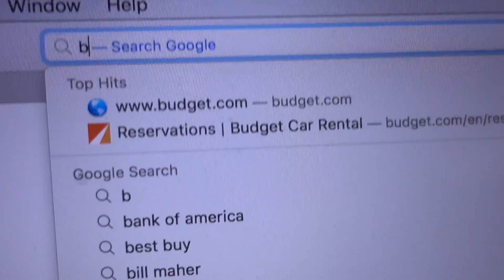Limited Edition Kicks . VLOG 264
It's one of those days where you just get stuff done! Donating shoes, getting packages and taking care of business!